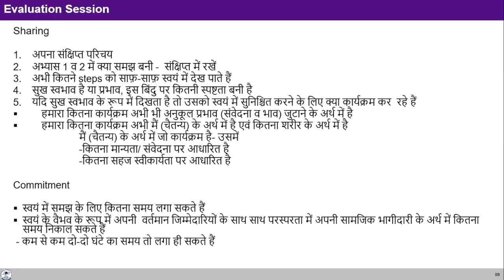Sharing Ravindra S Surase Ji 2024 08 10 Hindi MS 10